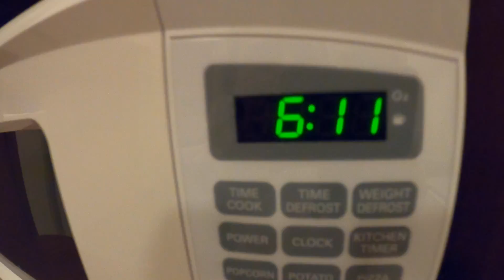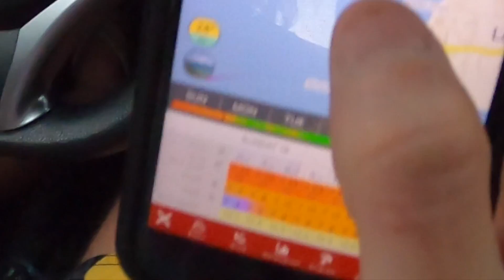Major SURF hits the Caribbean!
The Caribbean is getting a big dog major swell & some serious surf! This is my first time being on the island of Anguilla while a solid swell is actually hitting. I'm stoked to go surfing & test out the potential on this lesser known Caribbean island. Thanks for all the stoke & support!! - Ben

Other footage: @anguillabeaches

Music in this VLOG:

Woke
SINY

Plumbline
Brendon Moeller

Killing Time (Are You) (Instrumental Version)
Snake City

Breeze/Burden
V.V. Campos

Dead City Blues
Conditional